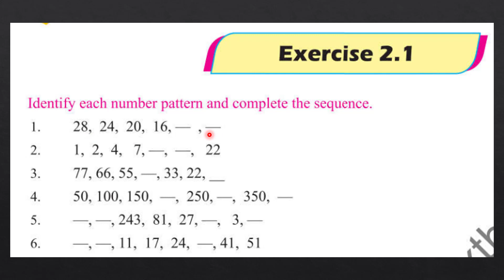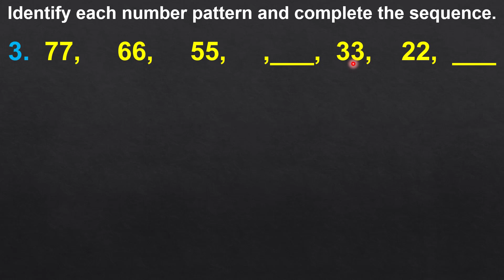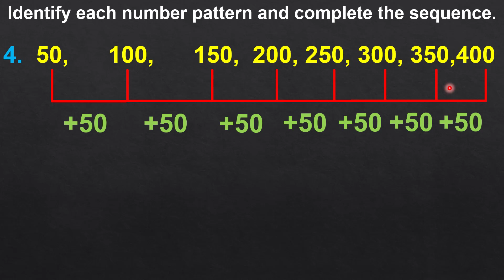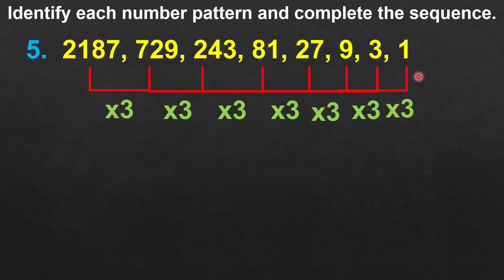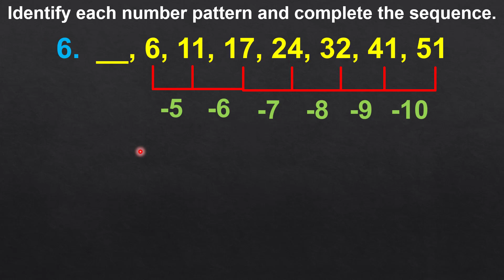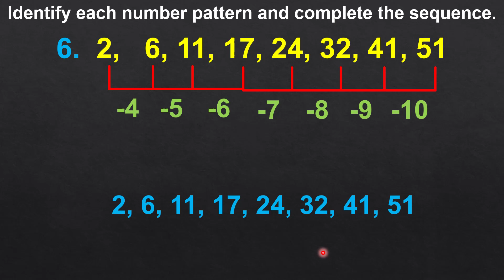8th Class Math Exercise 2.1 New Book SNC Syllabus by Rana Abid Ali | Number Pattern & Sequence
Punjab government has changed the syllabus of 8th class math. We have provided the complete solution of the 8th class math exercise 2.1. It is the complete solution of the new book and SNC syllabus. Therefore, the students should watch this video till end. When they will watch this video till end, they can easily learn the number patterns. They will also learn how to complete the sequence by using these number patterns. The students should know that every number pattern is different. In this exercise, there are six different number patterns. We have provided the complete concepts for the completion of these number patterns.